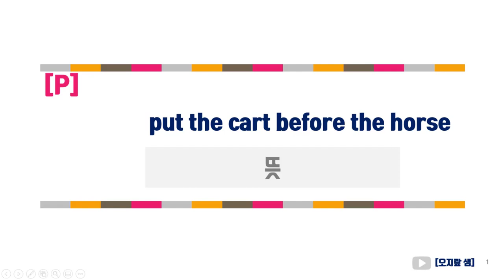put the cart before the horse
수능필수어휘